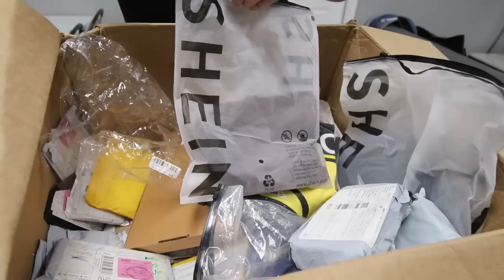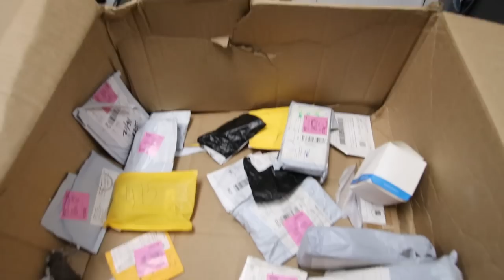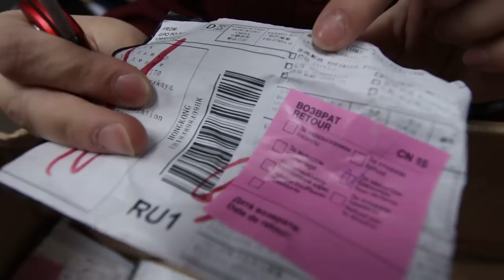Undeliverable Mail Unboxing (for fun-sies!)